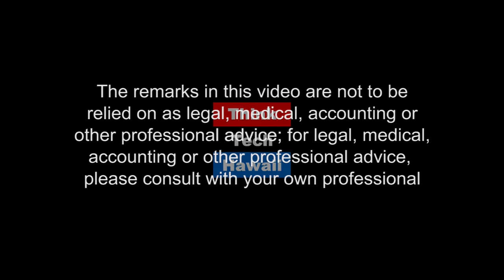Retaliative Tariffs By China (ThinkTech Asia)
Join Russell Honma and Jay Fidell as they discuss the situation with the US and China and the Tariffs by China.